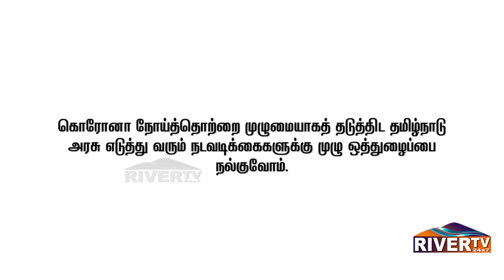கொரோனாவை ஒழிப்போம்... தமிழக அரசின் நடவடிக்கைக்கு ஒத்துழைப்போம்...